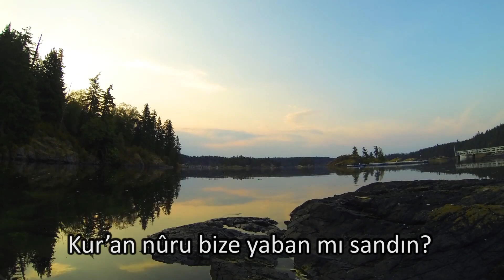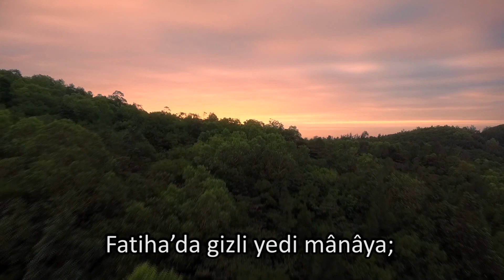Aşinâ - Beyit / Kerem Önder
Kur’an nûru bize yaban mı sandın?
Dimağım âşinâ, dilim âşinâ.
Bu neyi üfleyen çoban mı sandın?
Kulağım âşinâ, elim âşinâ.

İbret gözüyle bak bahara, kışa!
Her şey âyet, yerden gökteki kuşa.
Beled suresinde geçen yokuşa,
Dizlerim âşinâ, belim âşinâ.

Semâda yer verdi güneşe, aya;
Kâmiller yöneldi çizen fırçaya!
Fatiha’da gizli yedi mânâya;
Rehberim âşinâ, yolum âşinâ.

Allah’ı an, sığdır her nefesine,
Kalp kulağını ver Hakk’ın sesine.
Tebâreke, Amme ve de Yâsin’e,
Rüzgârım âşinâ, yelim âşinâ.

Kerem’in derdinden başı dumandır,
İkrâr etmez kullar nice zamandır.
Bakara’nın sırrı ‘gayba iman’dır;
Kitabım âşinâ, ilim âşinâ…